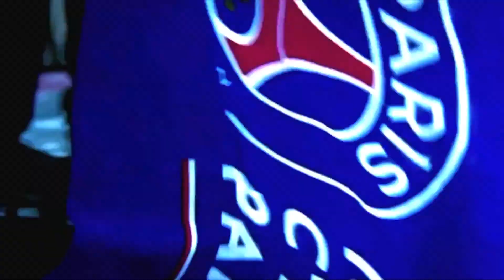Barcelona vs Psg || UCL Quarter Finals PROMO ||1080p60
Hello guys :D Welcome to this Promo :D Im making another promo tommorow, and then skill shows. I will also do all the highlights for the champion league games. Hope you guys enjoy this :D